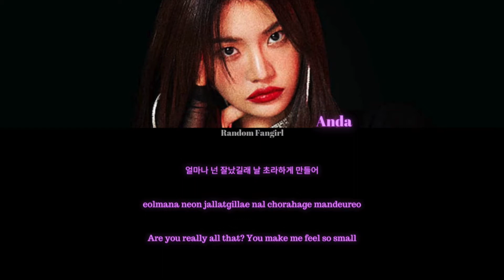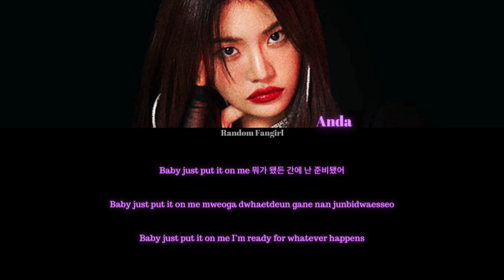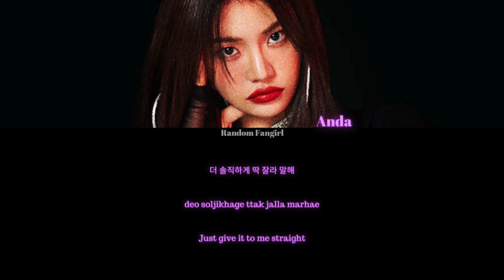[REUPLOAD] R.Tee x Anda - What You Waiting For (뭘 기다리고 있어) [Colour Coded Lyrics Han/Rom/Eng]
Anda & R.Tee's song "What You Waiting For" with Hangul, Romanization and English subs!

Artist: Anda & R.Tee
Song: "What You Waiting For"
Album: 뭘 기다리고 있어 [Single]
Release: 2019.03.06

Lyrics/작사: Joe Rhee, R.Tee, 1105
Composer/작곡: R.Tee, Joe Rhee, 1105
Arranger/편곡: R.Tee